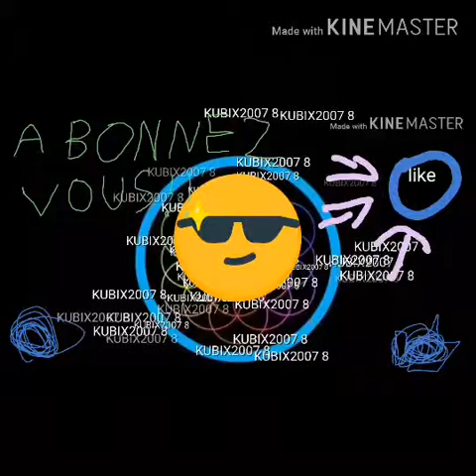Je débloque jesie #5